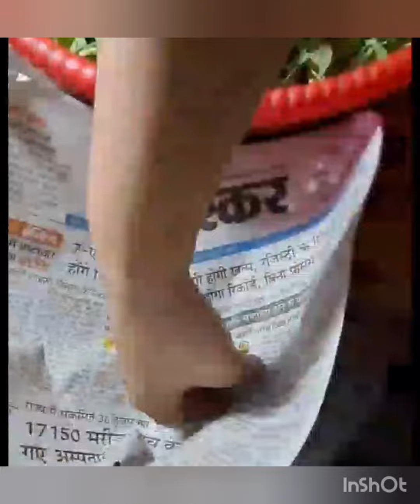How make our life easy ☝️ /follow these tips